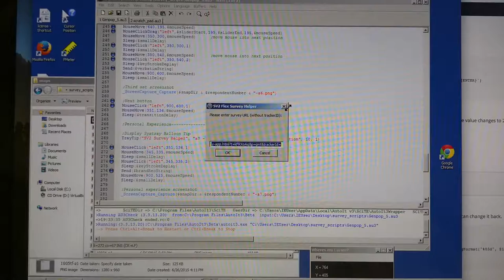UI Automation for Flex / Flash Application Testing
One day I got really sick of manually testing a legacy UI implemented in Flex / Flash, so I wrote a quick test suite in AutoIt to automate browser user UI interaction.

It is designed to work through a survey participation as quick as possible, therefore instead of relying on hard-coded sleep timers, the program sample the color of a few strategic areas in the UI to signal "ready-to-proceed." An open-source OCR engine Tesseract is used to aid solving the bot-check at the end.

The bot-check-solver would take a few more hours of troubleshooting and refinement to produce reliable results.

Soon after I learned a tool named FlexMonkey was available, making hard-coded coordinates unnecessary. The focus was shifted onto testing a replacement survey app implemented with HTML5.